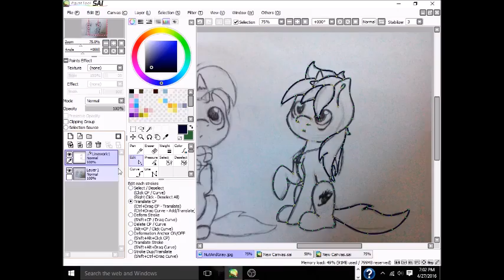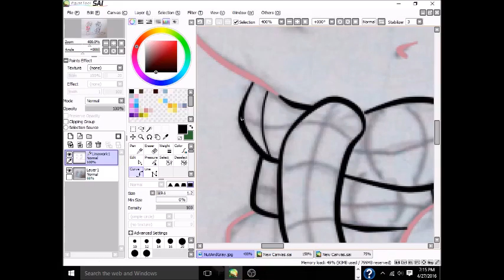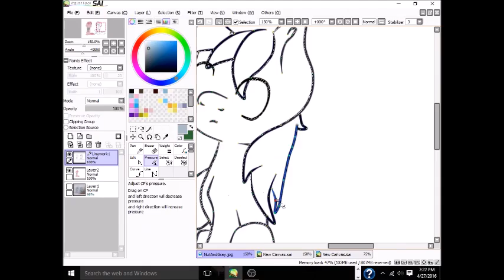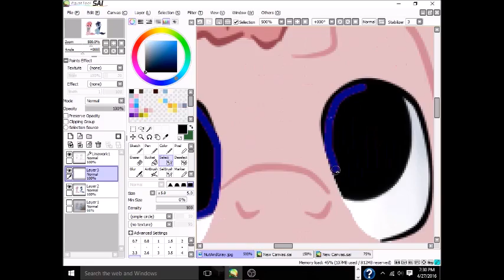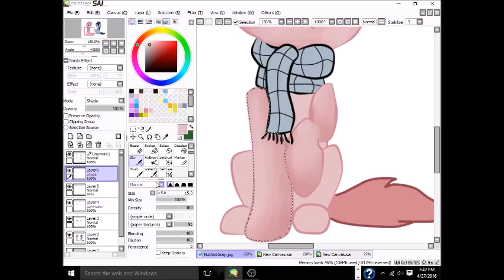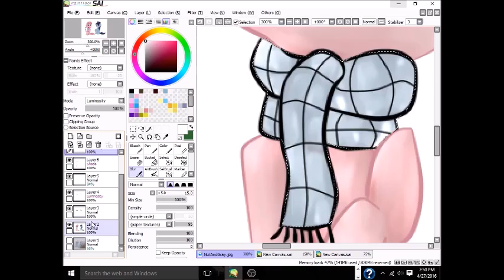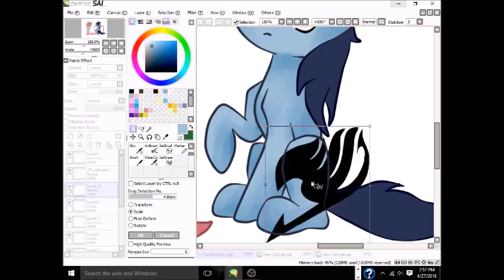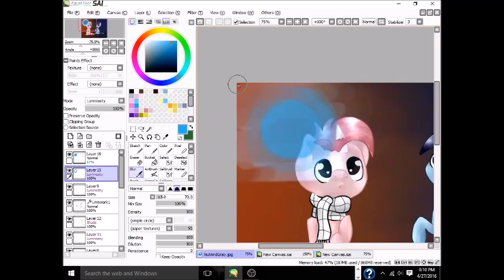KAWAII - Natu and Gray Ponies: SpeedPaint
K-K-K-K-KAWAII
I needed some cuteness and Fairy Tail + ponies was perfect